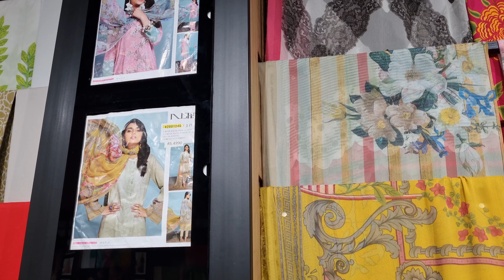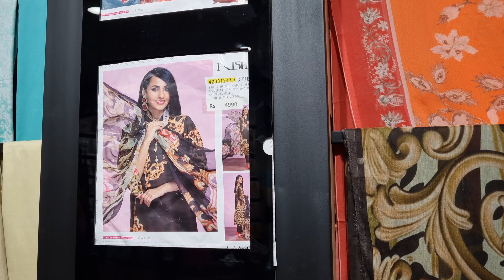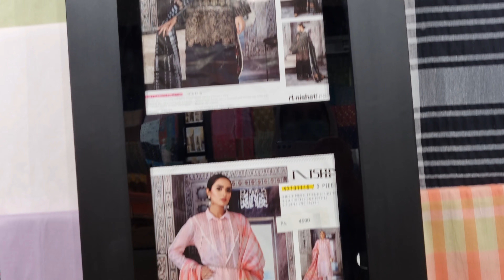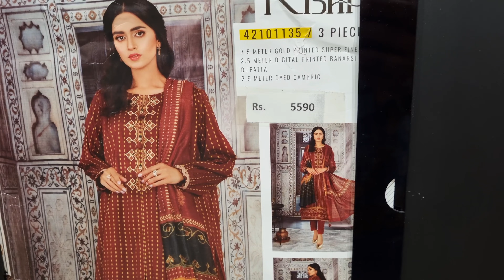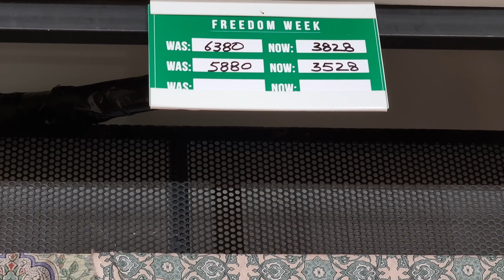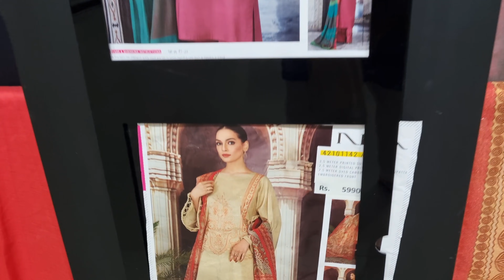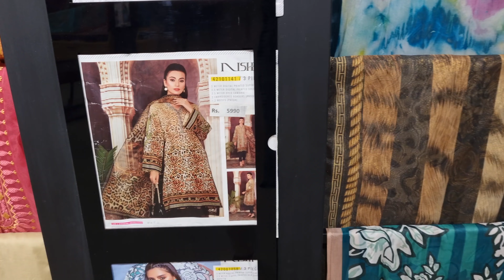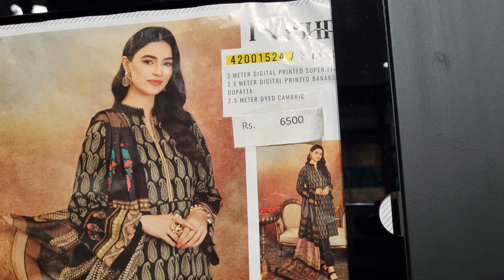Nishatlinen Flat 40% SALE on Summer Collection 2021 - Desi Clothes Online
Complete details of Nishat Independence Day Sale 2021. In this video you can see complete 3pcs Collection of Nishat Summer Collection available on 40% flat Discount.
Worldwide Shipping and Stitching Facility available.
For more details kindly wts app 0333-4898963